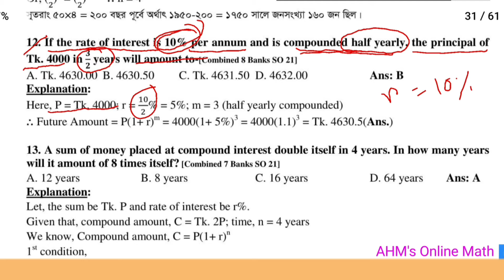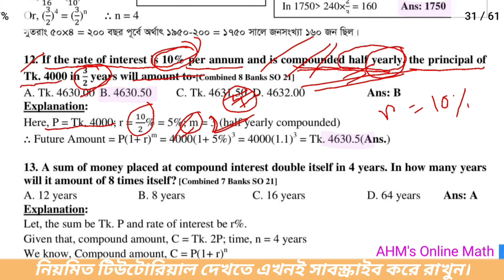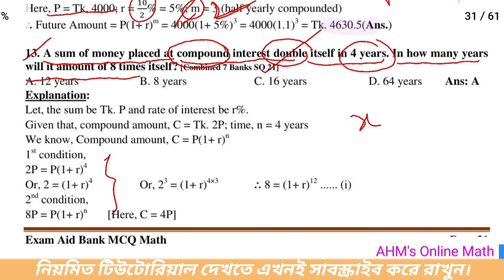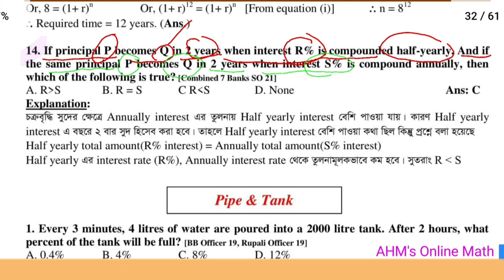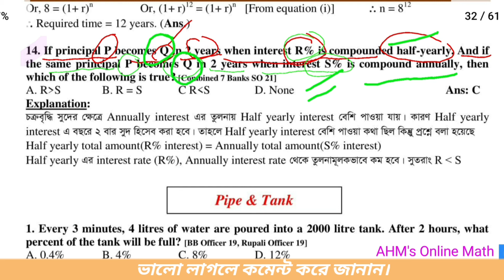Bank Math Preparation. পর্ব-৩৮ | চক্রবৃদ্ধি | Compound Interest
Bank Math Preparation. পর্ব-৩৮ | চক্রবৃদ্ধি | Compound Interest |Interest |

bank job preparation,
bank job,
bank job preparation bangladesh,
bank math,